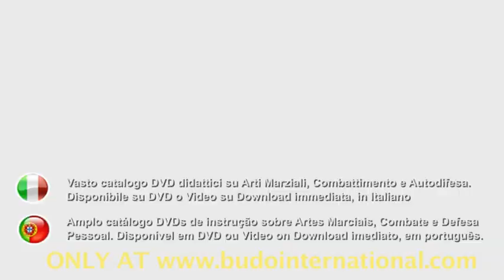Tong Long Pai. Southern Praying Mantis FULL Instructional Sticky Hands Practice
Complete instructional sequence, Sticky Hands practice, extracted from the DVD Tong Long Pai. Southern Praying Mantis. Sifu Sapir Tal, with more than 45 years of experience in the practice and teaching of traditional Martial Arts, presents us with a complete introduction to the Mei Guo Tong Long Pai style, or the Southern Praying Mantis Kung Fu style, taught by Grand Master Henry "Poo" Yee. Along with the Basics (stances, the 4 gates, the 3 contacts, the Short Powers, Body motion & exercises), we will see the Sticky Hands, part of the Form & applications, empty hands applications, knife defense, Chi Kung and the Spikey, an efficient method of self-defense for women. designed by Sifu Sapir Tal, to condense the essential self-defense skills all women should have. In Tong Long Pai, patience, mutual respect, intellectual curiosity, dedication and willingness to sacrifice are absolute requirements. There is no fast track. Students begin to learn fundamental exercises that are meant to create muscle memory and structure, and to inculcate our fighting principles. As the arduous work become harder and harder, the exercises get gradually more complex and demanding. The practice of movement, timing and repetition help develop understanding and finally reveal their intention. Progression builds on a solid foundation, and with a good basis everything is possible in Martial Arts. Our art form is unique, effective and efficient. Training strengthens the body from the tendons and ligaments, to muscles and bones. While practicing, we do not mind being hit because we like to make contact. We do not train specific blocks or attacks. Our Martial Arts system allows us to borrow the strength from our opponents and return it to them multiplied. The core of our style puts the emphasis on controlling the center line, keeping everything attached through the use of sticky hands and footwork. We do not anticipate the opponent's blows, but react to any attack, however it might be launched. The principle here is contact. The impact of our blows reverberates within the point of contact with the opponent's body magnifying the damage, and our Kung Fu becomes a bullet. As Sifu would say, "there is neither defense nor attack, only Kung Fu". 47 min. Available in DVD format and Video on Download